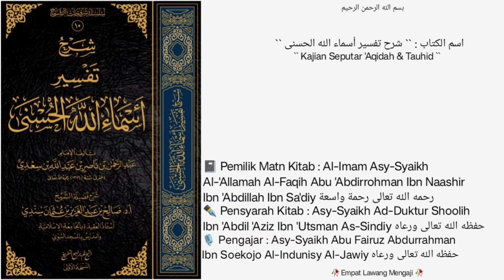• Dars 23 • |📓Kitab Syarh Tafsir Asmaail Husna,Halaman ke-30-31 |🎙️Asy-Syaikh Abu Fairuz Abdurrahman